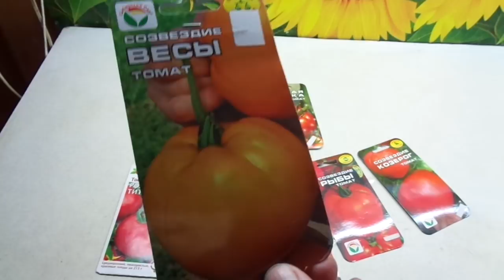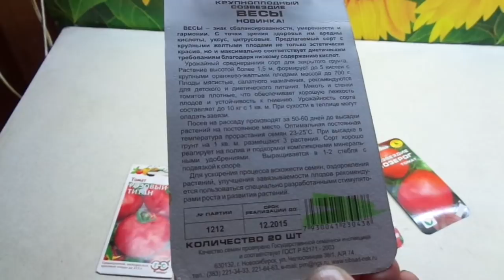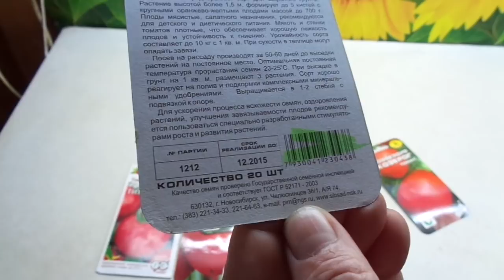КАКОЙ СОРТ ТОМАТОВ ПОДХОДИТ ВАМ ПО ЗНАКУ ЗОДИАКА? Ольга Чернова.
У каждого из нас свои вкусы и предпочтения. Оказывается, что и томаты мы должны употреблять разные - в соответствии со своими знаками Зодиака.